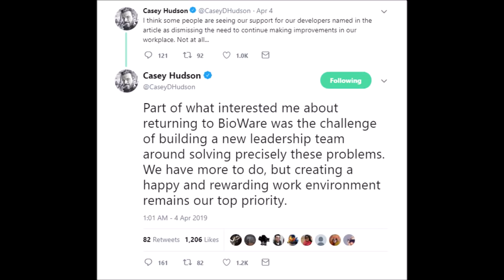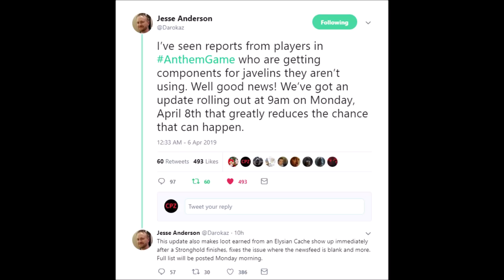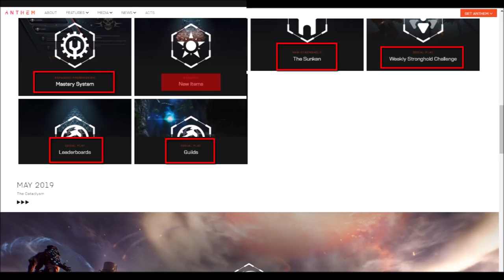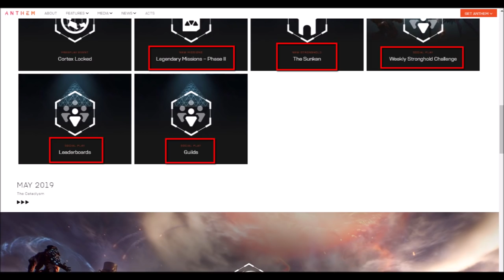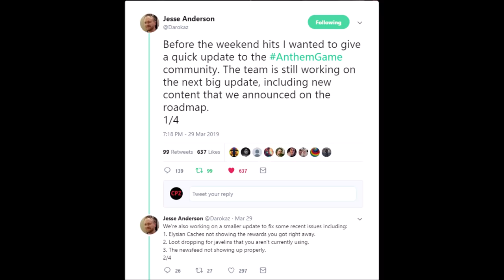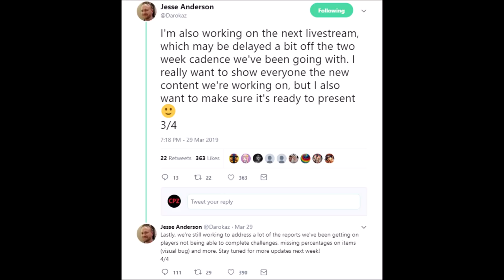BioWare Responds, What is Next for ANTHEM? Cataclysm delayed?